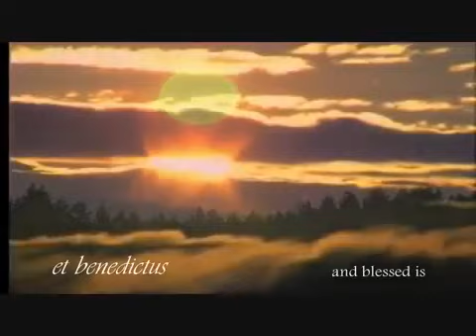AVE MARIA MADRE DI DIO